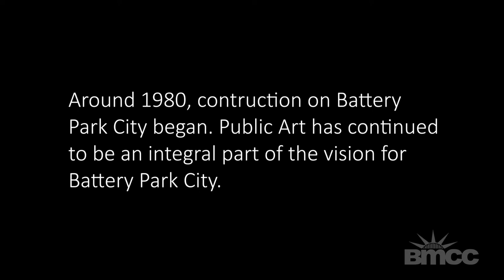Mildred Howard and Ned Smyth: Interventions